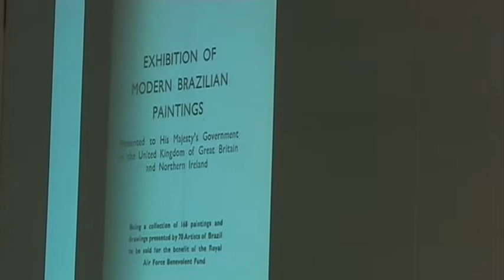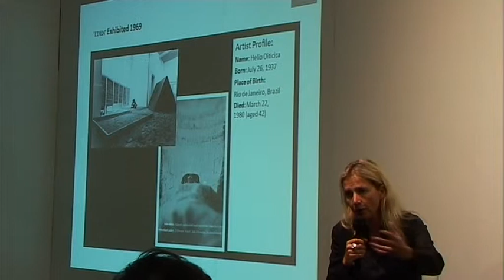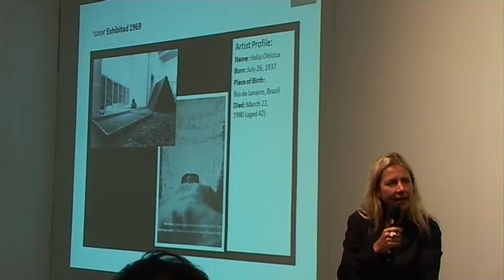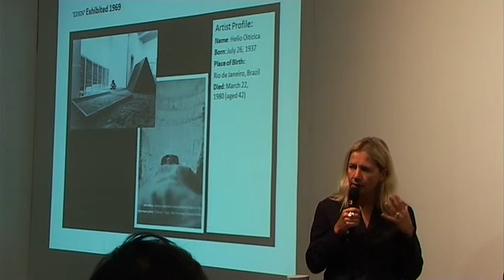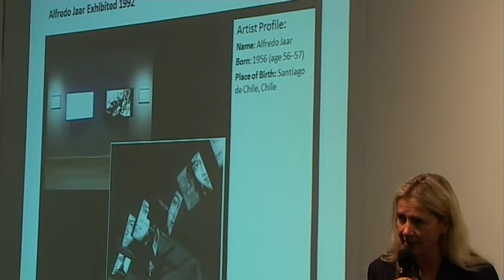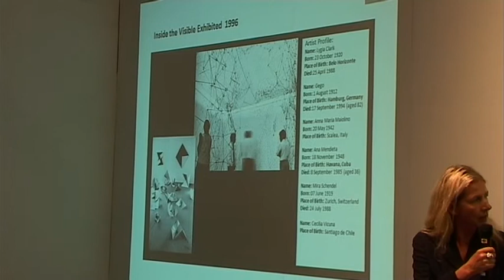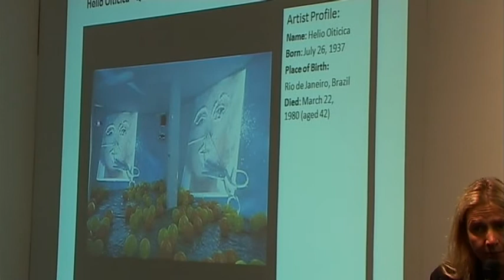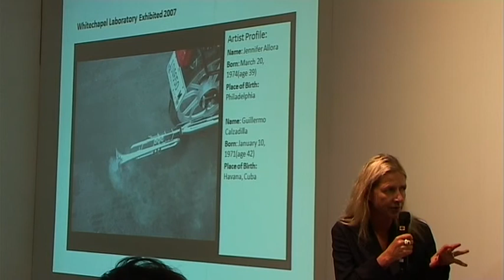Focus Latin America: forthcoming Latin American Art exhibitions in London Part II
Part three of Focus Latin America: forthcoming Latin American Art exhibitions in London Part II

Introduced by Catherine Petitgas

CHISENHALE Gallery: Polly Staple on Mariana Castillo Deball
BARBICAN Gallery: Lydia Yee on Leandro Erlich
ROYAL Academy: Adrian Locke on Mexico: A Revolution in Art, 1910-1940
WHITECHAPEL Gallery: Iwona Blazwick on the Whitechapel Gallery, as a precursor for showing Latin America Art in Britain